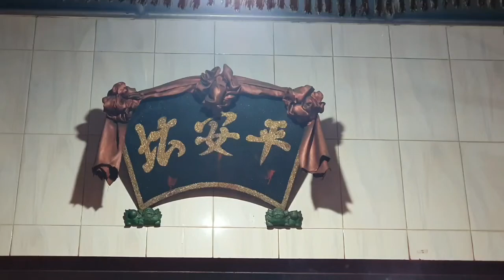Perayaan Ultah Dewa SHE ONG HU 2022 (Klenteng PING AN, surabaya).